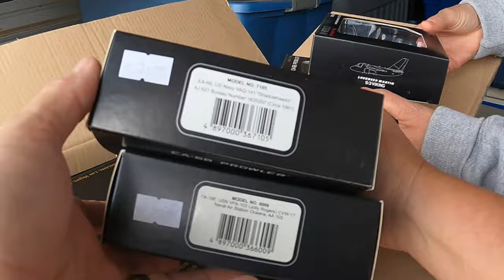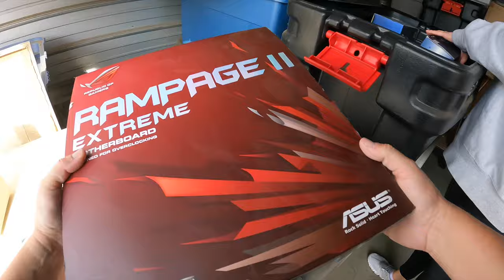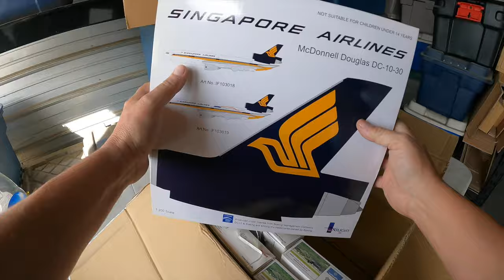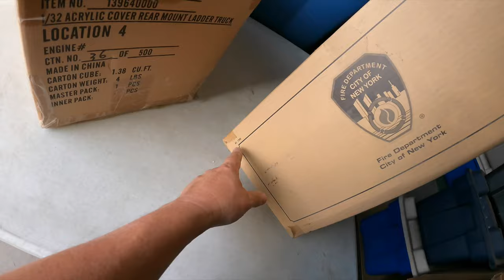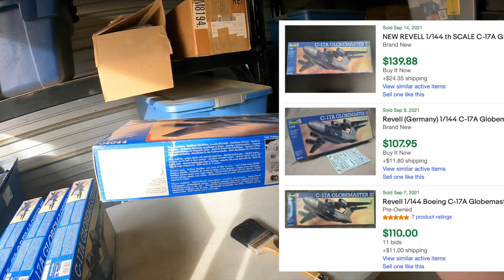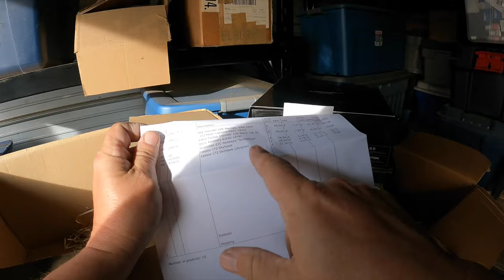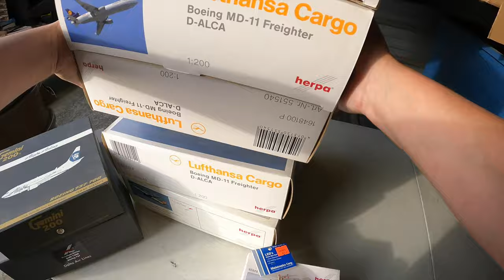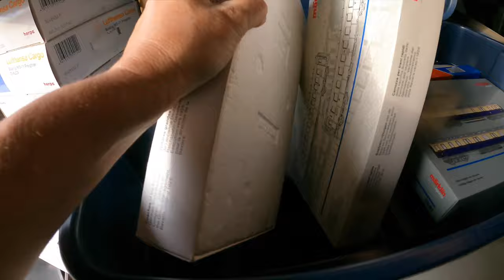NOW I KNOW why he had all this! The "Million Dollar Train Locker" I bought at the storage auction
New details emerge and we learn more about the prior owner's story and the reason for this enormous collection. Come along for another adventure as we dig through this awe-inspiring locker, finding more valuables and rarities, and send this locker rolling into the history books.
This is episode 5 of the "Million Dollar Train Locker"